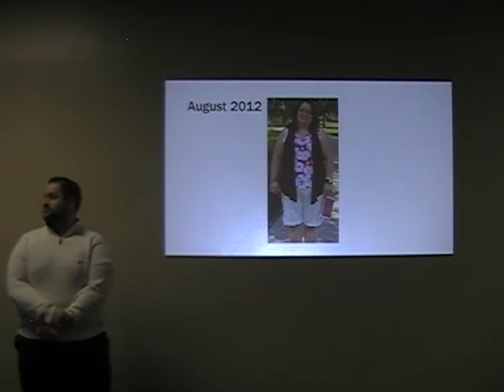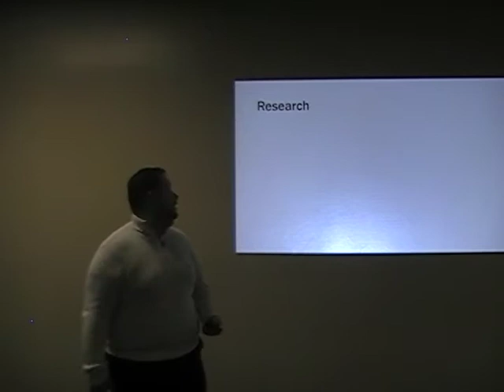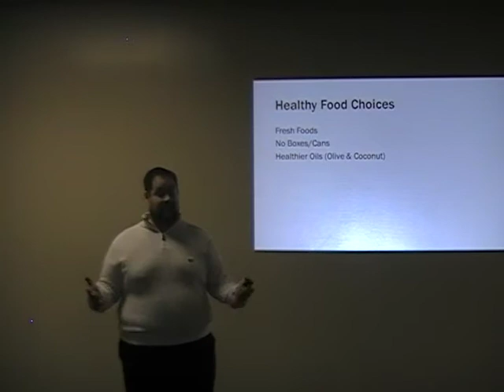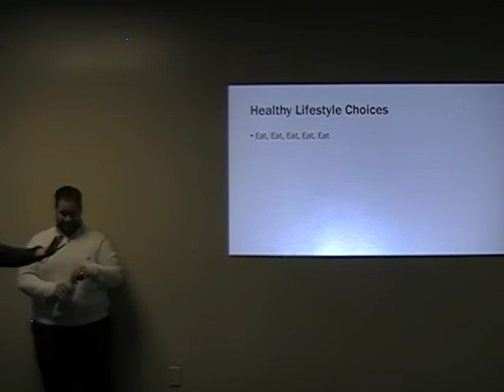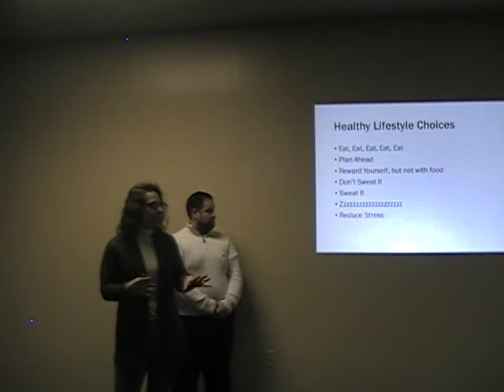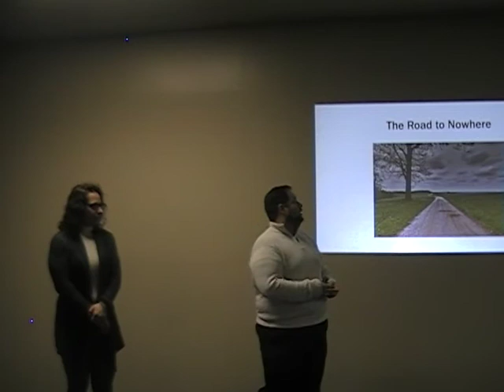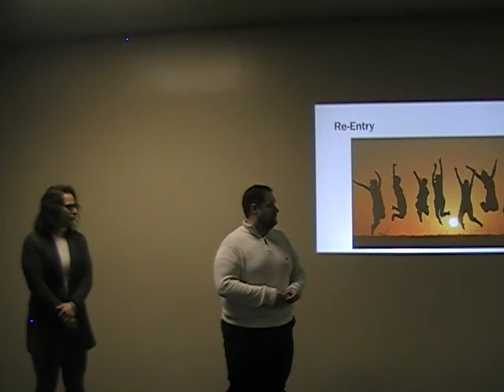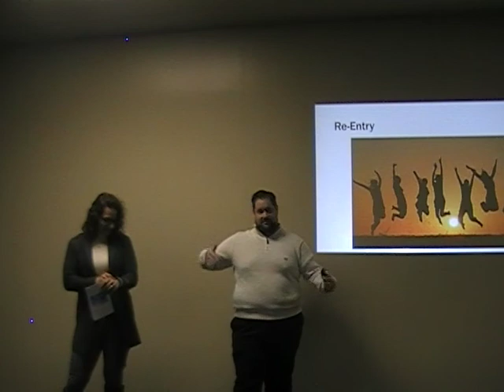ACMC Heath for Life Presentation 2 21 18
DACMC Heath for Life Presentation David and Julie Miller
"A Success Story"